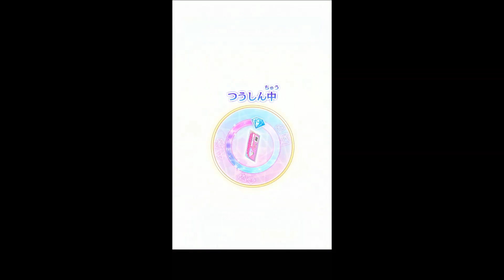Aikatsu Friends Arcade: Runa and Merrily become Diamond Friends!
Finally!! The conclusion of the Diamond Friends tournament event which took place in spring 2019. This took so long...

I live in Japan and play idol games. Read about my adventures:
Main Blog (often you'll find posts about Aikatsu and King of Prism)
This video is of an arcade game. It is not an app. It is a physical game you play by putting money in an arcade cabinet.
If you are wondering how I recorded this video, some arcades in Japan have (unofficial) video capture machines.